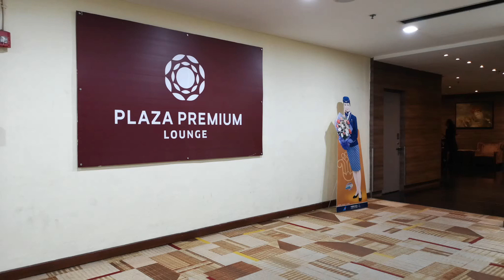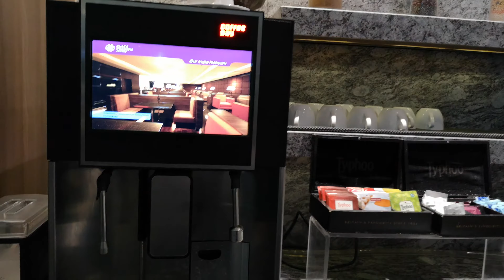DEL Plaza Premium Lounge Delhi Indira Gandhi International Airport インディラ・ガンディー国際空港 After security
DEL Plaza Premium Lounge ラウンジ Delhi Indira Gandhi International Airport インディラ・ガンディー国際空港 After security